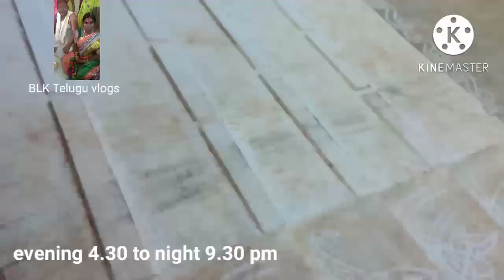vlog morning అంతా dull/evening snack మెత్తని పకోడీ/దోశపిండి నేనెలా చేసుకుంటాను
vlog morning అంతా dull/evening snack మెత్తని పకోడీ/దోశపిండి నేనెలా చేసుకుంటాను ‎@BLK Telugu vlogs